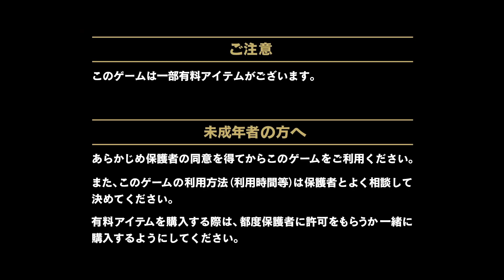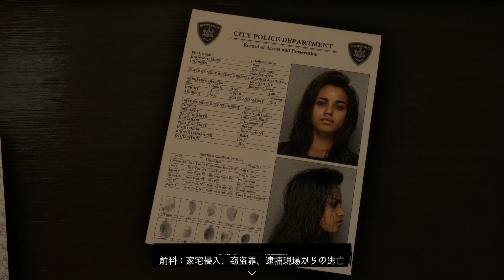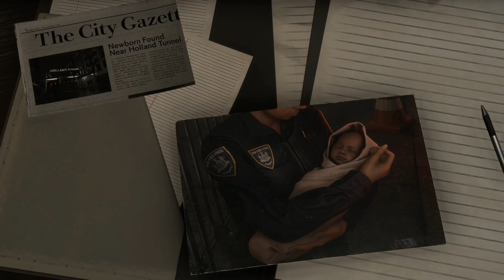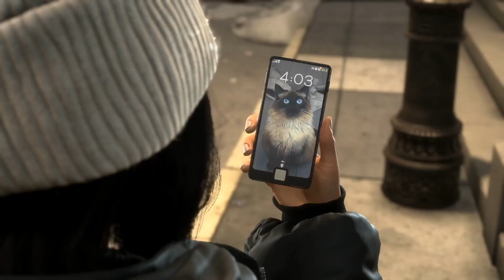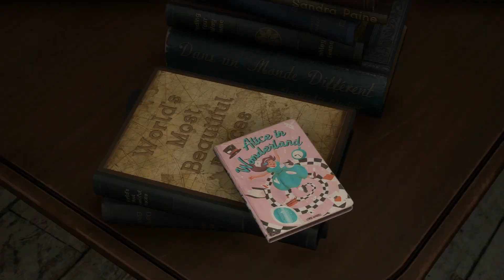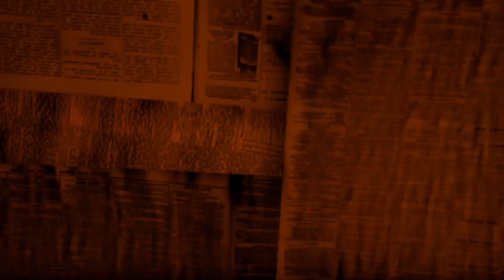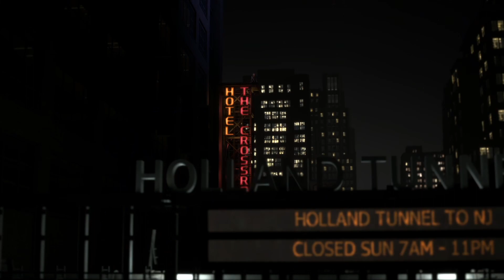#1 フレイの日常！カフとの出会い『ネタバレ注意』【FORSPOKEN】日本語吹替字幕付き、やま実況ハード攻略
FORSPOKEN

STORY

ニューヨークに住む「フレイ・ホーランド」は、ある日謎の現象に巻き込まれ、 美しくも残酷な異世界「アーシア」へと
飛ばされてしまう。そしてその腕には意思を持つ
魔法のブレスレット「カフ」が巻かれていた。カフの助けを借り、フレイは故郷であるニューヨークへ帰る方法を探して
広大なアーシアでの旅を始める。

タイトル
FORSPOKEN（フォースポークン）
発売日
2023年1月24日（火）
各ストアにおけるダウンロード版の配信日時は各ストアにてご確認ください。
通常版　パッケージ版 /ダウンロード版
9,680円（税込）
Digital Deluxe Edition
14,080円（税込）
Limited Edition
22,000円（税込）
プレイ人数
1人
ジャンル
アクションRPG
CERO
C
対応機種
PlayStation®5 / Steam® / Epic Games Store / Microsoft Store

このチャンネルでは3人で好きなゲームの配信をしています。

＊やまちゃん:兄で主のマイペースなまったり系で低音ボイスマルチゲーやアクションが好き！ストーリー性やBGMを重視

＊プーさん: 弟で天然キャラで能天気！重低音ボイス(レアキャラ)

＊マッキー:友達の爽やか高音ボイスのハイテンションビビリ天然キャラ(絶叫担当)でホラーゲームやカプコン大好き

初実況プレイ開始日2020/1/13

I don't understand English so please use Japanese
list=PLtE7k5oqQsmETs5LlWAdDfWImMneqM1Cl

やまちゃんマッキーへの年中無休プレゼント！